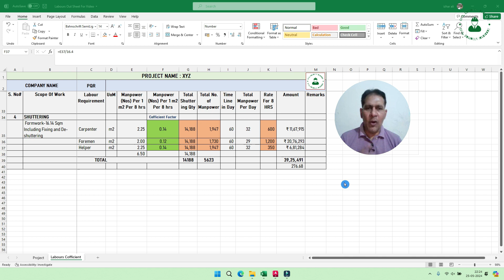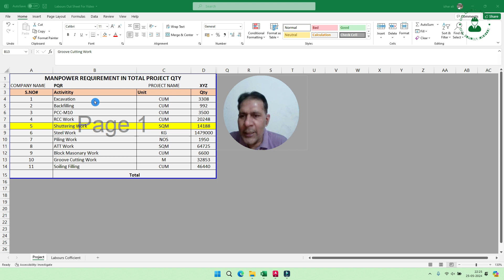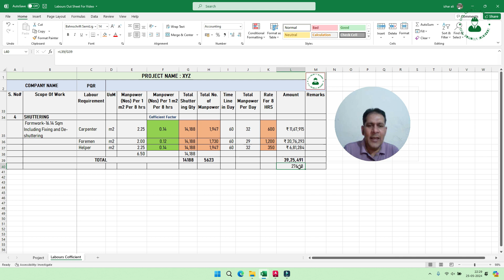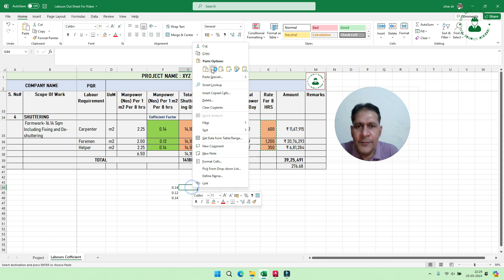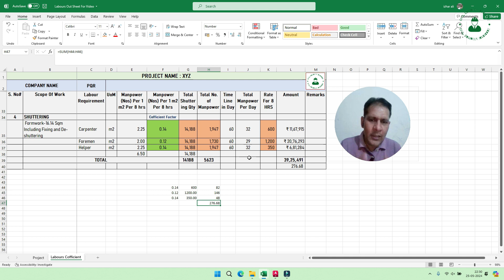Labour Productivity | Labour Coefficient | Labour Cost | CEI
CEI civil engineering channel typically refers to an online platform, such as a YouTube channel or a website, dedicated to providing content related to civil engineering. Civil engineering is a branch of engineering that deals with the design, construction, and maintenance of infrastructure and the built environment. CEI civil engineering channel may cover a wide range of topics within this field, including but not limited to structural engineering, geotechnical engineering, transportation engineering, environmental engineering, and construction management.

CEI channel often feature educational and informative videos, tutorials, project showcases, and discussions on various aspects of civil engineering. CEI may cater to students, professionals, and enthusiasts in the field, offering valuable insights, tips, and real-world applications. Additionally, civil engineering channels may keep their audience updated on the latest advancements, technologies, and industry trends. Overall, such channels serve as a valuable resource for anyone interested in or involved with civil engineering, contributing to knowledge sharing and community building within the discipline.